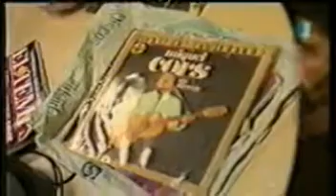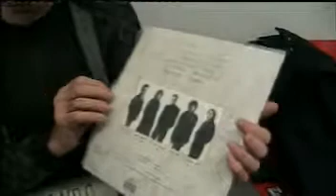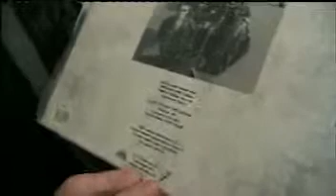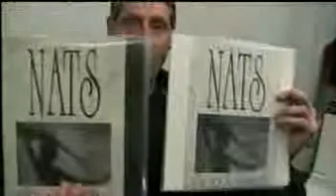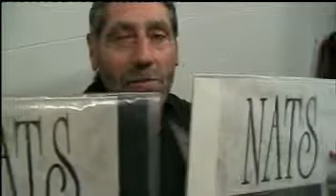MÚSICA A L'ABAST TV (22-11-2011) NATS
Lluís Marçal MÚSICA A L'ABAST TV (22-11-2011)  NATS